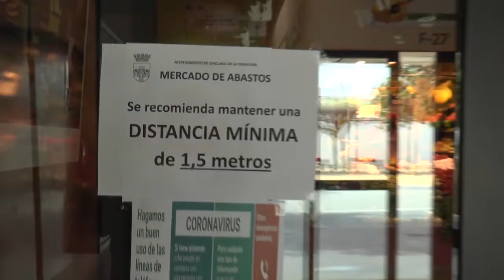PP CHICLANA CELEBRA EL USO DE MASCARILLAS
El PP propone el uso obligatorio de mascarillas para acceder a los comercios chiclaneros. Los populares celebran que el Ayuntamiento haya establecido obligatorio el uso de mascarillas en el Mercado de Abastos, pero reitera la aplicación de otras medidas para garantizar el distanciamiento social. Proponen el reparto de mascarillas quirúrgicas en el acceso por parte de voluntarios de Protección Civil, así como habilitar un único sentido en el interior de las instalaciones.